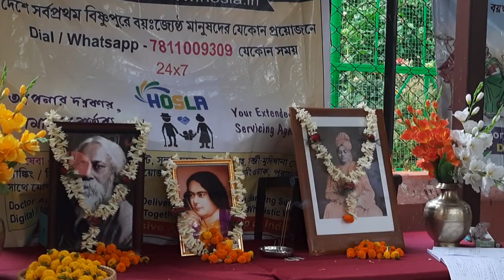Hosla Nazrul Jayanti | Members Mr.Sekhar Chandra Banerjee নজরুলগীতি উপস্থাপন